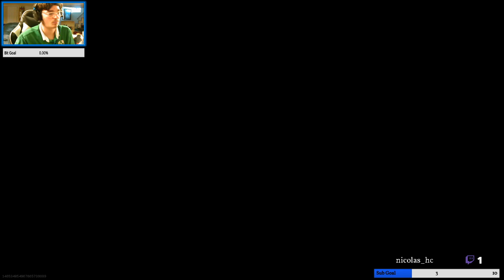Warzone Winning Game